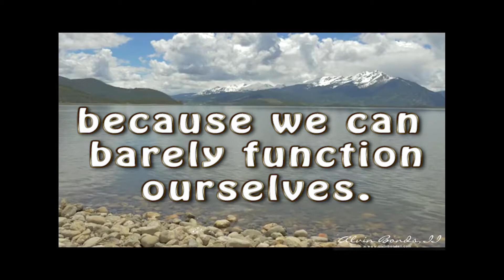You Are Amazing - Alvin Bonds, II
Mondays I will post a video about Mindfulness and how we can incorporate it into our lives.  Today’s video is about simply reminding you how AMAZING you are.